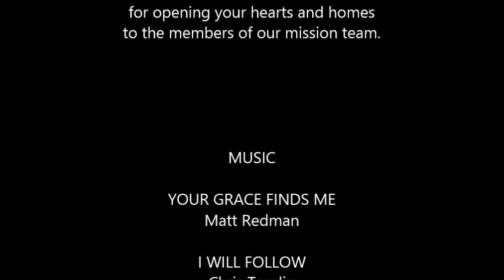Moving Mountains (July 25, 2014)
Day 5 of our mission trip to Santa Maria de Jesus, Guatemala.  See our last half-day of projects and our send-off party at the community center.  A bittersweet end to a wonderful week of ministry.